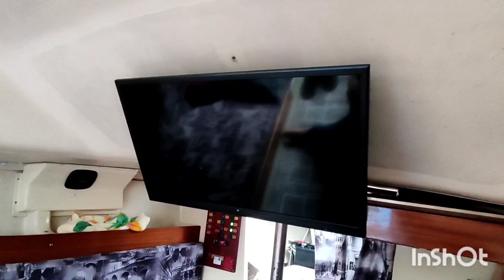24.08.2023 яхта Элиза г.Новополоцк